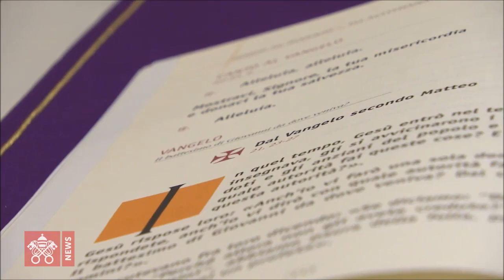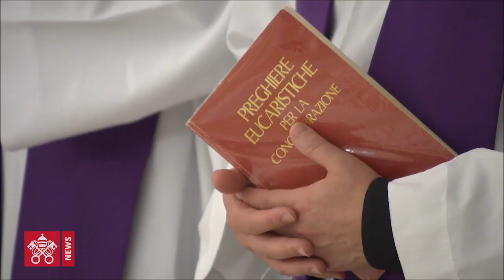Papa Francisco en Santa Marta 16-12-19: «No acorralemos a Dios. Si Él lo hiciera, adiós Paraíso»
Para leer el texto del resumen completo de la homilía del Papa ingresar a:

16 de diciembre de 2019.- (Laudate Dominum / Vatican News / Camino Católico) Dos actitudes de los cristianos tibios, "acorralar a Dios y lavarse las manos", son peligrosas, "es como desafiar a Dios". Si el Señor nos pusiera también a nosotros a la prueba, "nunca entraríamos en el Paraíso" y, ay de nosotros si entonces "se lavara las manos con nosotros". En su homilía de la Misa matutina en la Casa Santa Marta, el Papa Francisco repasa así el Evangelio de Mateo propuesto por la liturgia, aquel del diálogo entre Jesús y los sumos sacerdotes, que le preguntan con qué autoridad enseña en el templo.

. Una actitud es la de acorralar a Dios: "O me haces esto o no voy a ir más a la iglesia". ¿Y qué dice Jesús? ‘Vete, vete. Arréglatelas’.Muchos cristianos se lavan las manos ante los desafíos de la cultura, los desafíos de la historia, los desafíos de las personas de nuestro tiempo; incluso ante los desafíos más pequeños. Cuántas veces oímos al cristiano tacaño delante de una persona que pide limosna y no la da: "No, no, no doy porque entonces  estos se emborrachan". Se lavan las manos. “No quiero que la gente se emborrache y no doy limosna”. "Pero no tiene que comer..." - "Son problemas suyos: no quiero que se emborrache". Lo oímos muchas veces, muchas veces.  Acorralar a Dios y lavarse las manos son dos actitudes peligrosas, porque es como desafiar a Dios. Pensemos qué pasaría si el Señor nos acorralara. Nunca entraríamos en el paraíso. ¿Y qué pasaría si el Señor se lavara las manos con nosotros? Pobre de nosotros".